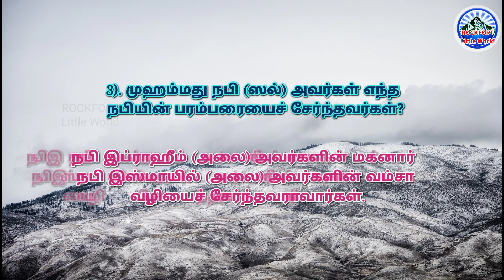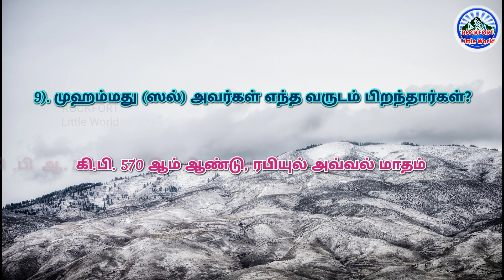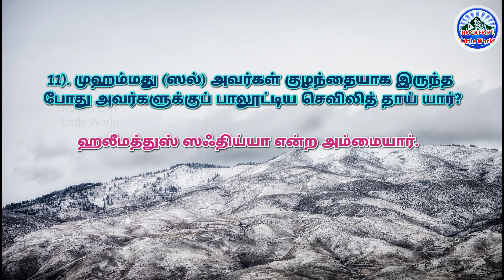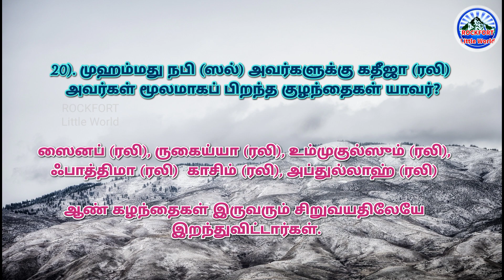Islamic Q&A-32/ முஹமது நபி(ஸல்)/The prophet Mohamed (pbuh)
Here we say some Qur'anic question and answers.